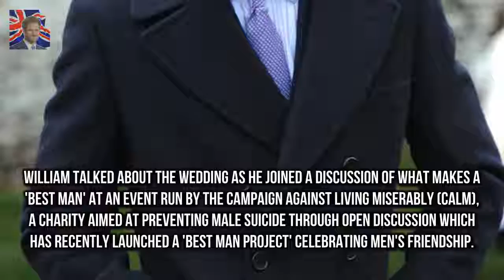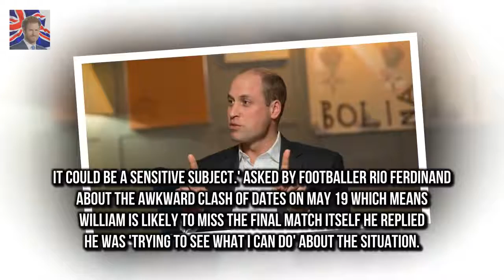Prince William reveals Harry HASNT asked him to be best man Prince William reveals he has not ye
Prince William reveals he has not yet been asked to be best man at the wedding Joked that he would try and prevent a clash between his brothers wedding to Meghan Markle and the FA Cup final at Wemberley on May 19 Spoke of how his mothers death had bought him and Harry closer Prince Harry has not yet asked his brother to be his best man Prince William claimed tonight